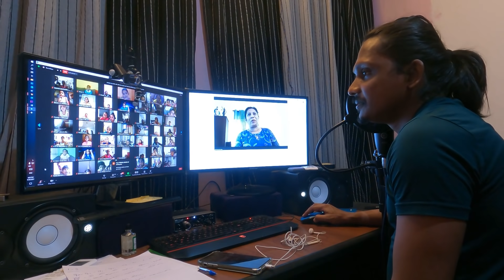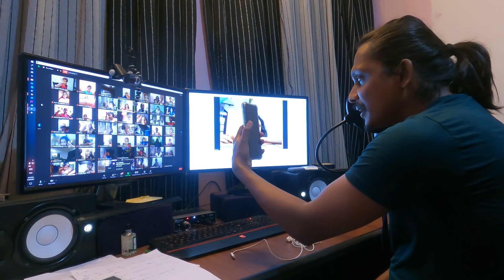AV Rase Online Workshop for Schools | Colomobo Sangamiththa | දරුවන් වෙනුවෙන් ඒවී රසේ 01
කොළඹ සංඝමිත්තා විද්‍යාලයේ දරුවන් වෙනුවෙන් ඒවී රසේ

Camara -  Thushara Buddika [ Josap ]
Edit        -   Dinelka Muthuarachchi